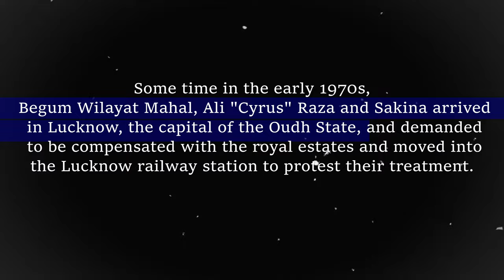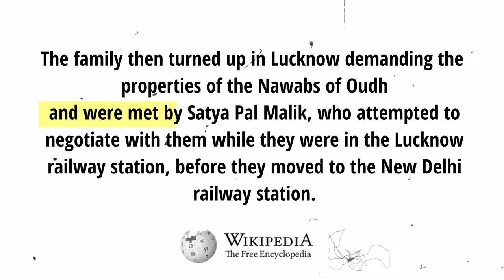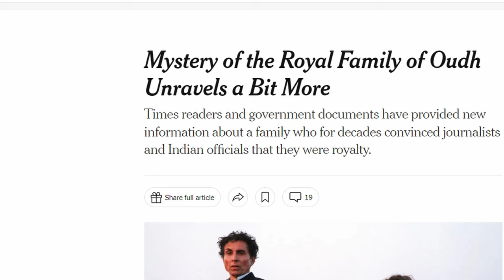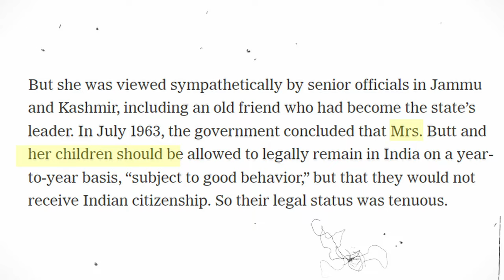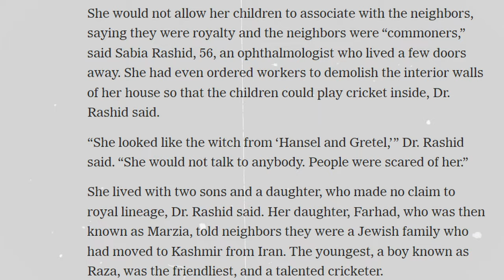Mystery Of Malcha Mahal Explained | How This Family Fraud India For 40 Years | असली कहानी | Hindi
In this Video We Will explain The Real Story Of Malcha Mahal.
Is Malcha Mahal Really a Haunted Place?
Chapters:
00:00 Intro
01:23 Wilayat Mahal Protest For Palace
03:20 Indira Gandhi Gave Malcha Mahal To Family
04:45 Malcha Mahal Haunted Tales
05:24 The Real Fraud Of Wilayat Mahal Exposed

Zem Tv
Haunted
Horror
Mystery
Story
Dhruv Rathee
Khan Sir Patna
Documentary
Fact Desi
indian youtuber
Conspiracy Theory
mysterious facts
Facts in hindi about history
Gaurav
mystica land
Real Story
Documentary
Unsolved Mystery
hidden secrets
Discovered
Discovery